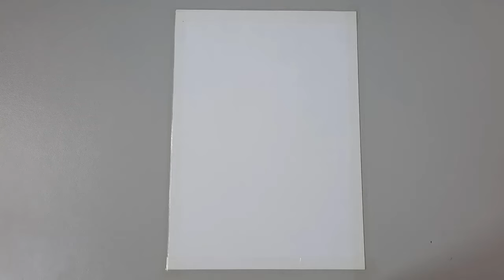How to horse painting? acrylic painting / acrylic painting for beginners / acrylic drawing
horse painting, how to horse, painting, acrylic painting, how to horse paint, painting for beginner,

How to paint bright sunset and horse with a reflection! This acrylic painting tutorial has easy and simple techniques.
- Acrylic Color : Titanium  white, Black, Phthalo blue, Yellow ochre,  Lemon yellow, Red, Crimson red, Mauve.
- Paper sizes: 14,8 cm x 21 cm

You can mark your thoughts about the Video in the comments section.